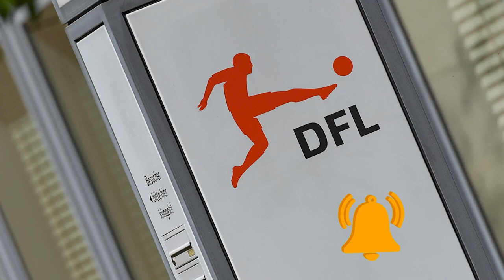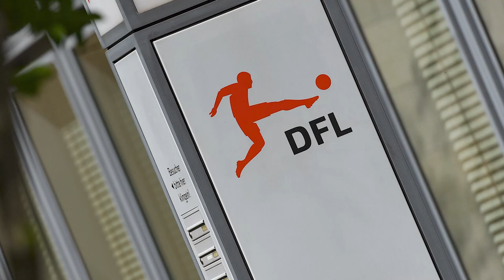Warum sich die Bundesliga für Investoren öffnen muss!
Große Investoren für die Bundesliga? In diesem Video möchte ich mal mit euch darüber sprechen, warum ich glaube, dass die Bundesliga sich dringend für Investoren öffnen sollte.